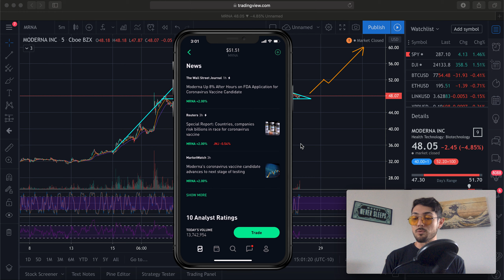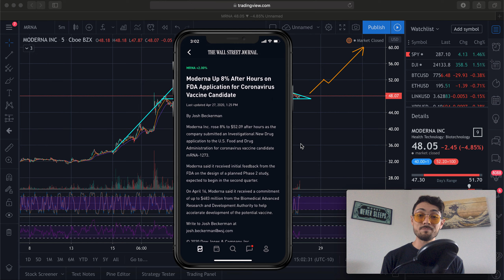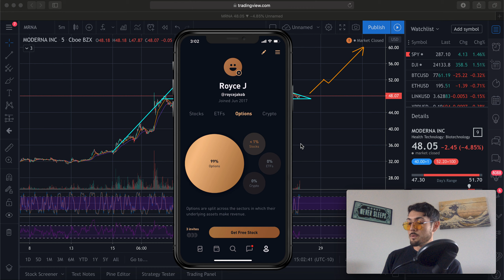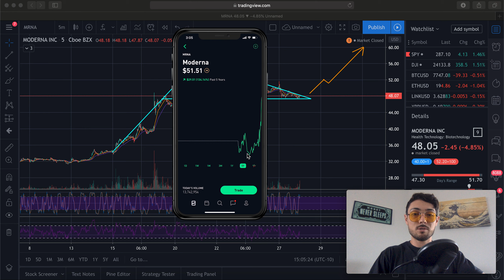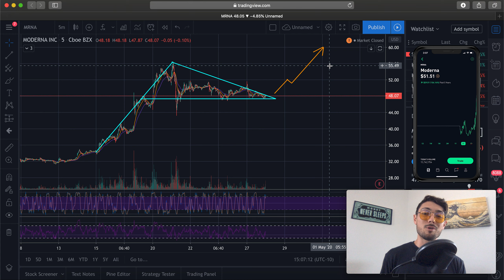Moderna (MRNA) Stock is on FIRE! Good News = BIG MOVES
Hopefully you guys enjoyed this episode of WAVE$ Weekly! Appreciate you 🙏🏼)

💸📊 My Complete Portfolio Breakdown. This is a complete list of my options, stocks, and cryptocurrency positions. I update it every week. ($15 per month)

💸📈 My Simply Explained Options Trading Course (It’s only $25. Obviously biased haha but I definitely think it’s worth it if you want to get into them)

🌊 - The Great Wave Canvas

- 4-Hour Work Week

📘 Must reads if you’re interested in Crypto:

- The Bitcoin Standard

- Bitcoin Billionaires

- Bubble or Revolution